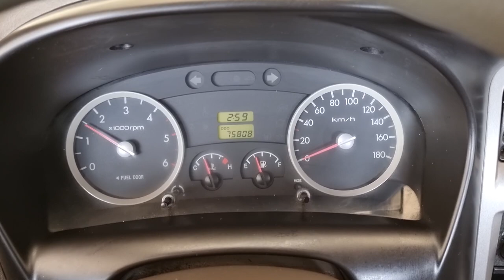2011Hyundai porter used car export (BU660211) carwara, 카와라 포터 수출